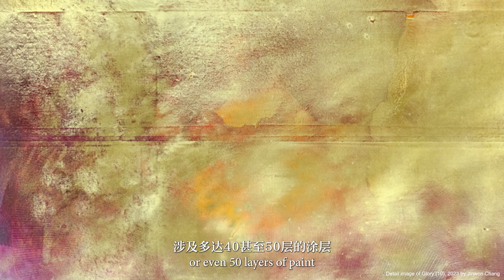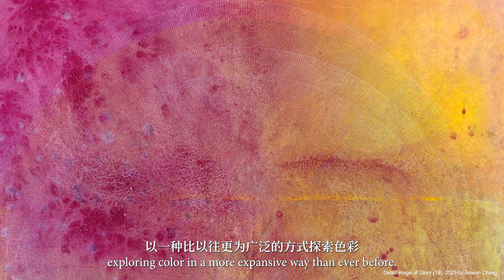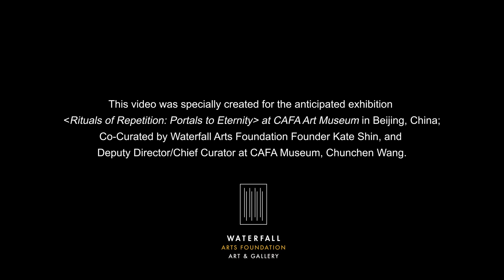Artist Jinwon Chang | CAFA Museum x Waterfall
Through a process of stillness and meticulous layering, Jinwon Chang's meditative approach, involving up to 40 layers of paint, fosters a deep connection with the regenerative essence of consciousness. His paintings explore a vibrant range of visual tonality, embodying his journey towards eternal light and transcendent perception, resulting in 19 major paintings emanating from this luminous essence. Chang’s work beckons viewers to venture beyond mere visual and physical realms, exploring the depths of darkness, shadows, and light.

This video was created for the CAFA Museum Exhibition 'Rituals of Repetition: Portals to Eternity'.